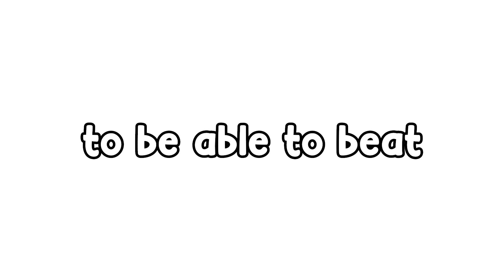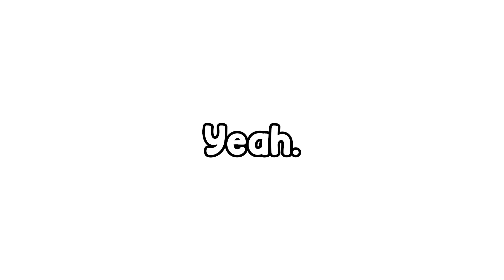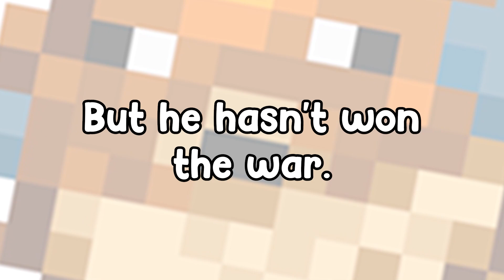I MASTERED Pufferfish PvP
In this video, I master pufferfish pvp. My friend and I were messing around with kits on pvp legacy when we came across pufferfish pvp. This was so much so fun  to make.

Server IP:
➽ play.pvplegacy.net

➽ Shorts Channel -  @ItsZandar Shorts
➽ Second Channel - @ItsZandarXD

Credits:
➽ Idea - @EliteG (this video all entirely inspired by EliteG)